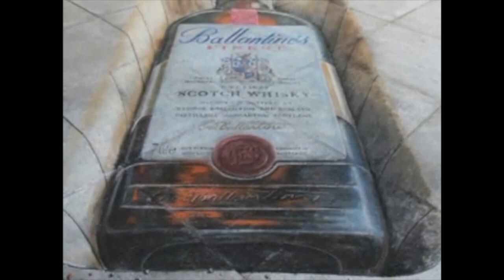Chalk Guys Amazing Street Art & How They Do It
The Chalk Guys, Julian Beever and Edgar Mueller 3D street art.
Music:  "7 In Touch"  & Halls of Neptune (Breaks Mix)
by Dhruva Aliman - Amazon